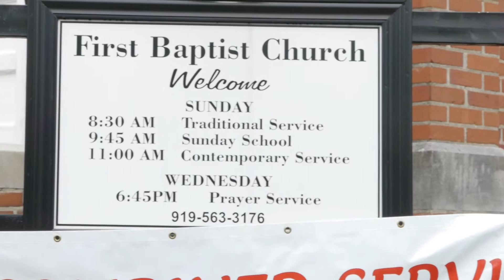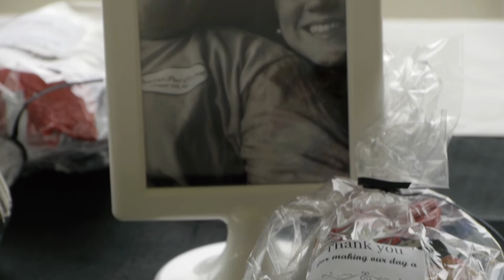Nathan and Chelsea Hughes Wedding Video